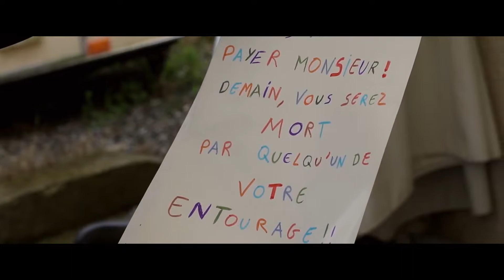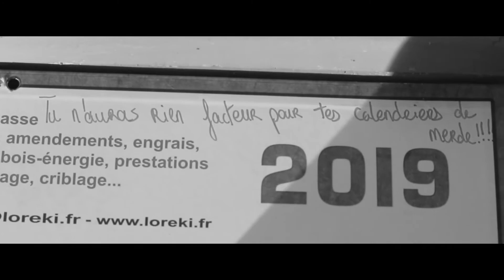Inspecteur Ducro #2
Après l’incroyable détective anglais Sherlock Holmes.
Après le redoutable détective belges Hercules Poirot.
Après l’incontournable détective américain Columbo.
Voici le plus grand détective français au monde, j’ai nommé l’inspecteur Ducro de la police judiciaire.
Trouvez qui a envoyé une lettre de menace à monsieur Baristan mais prenez garde le coupable est un vrai professionnel !!